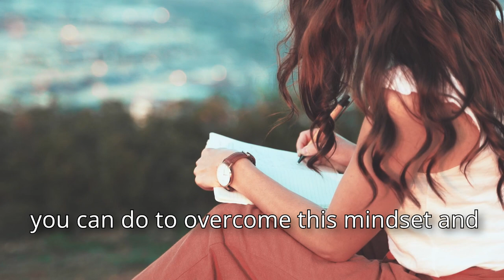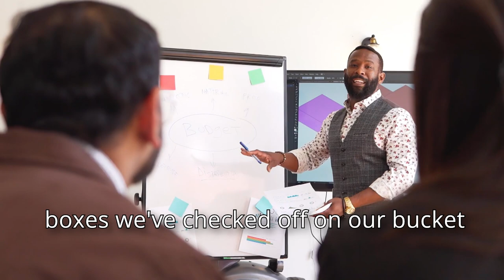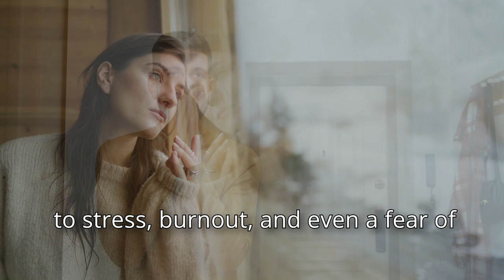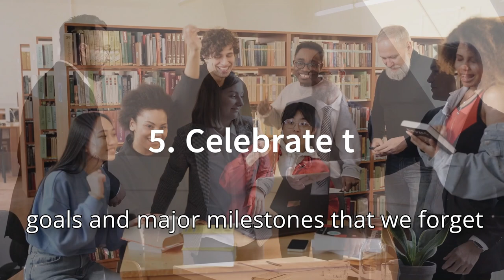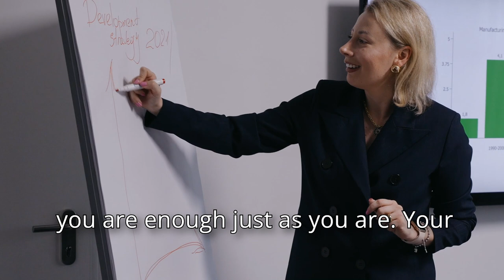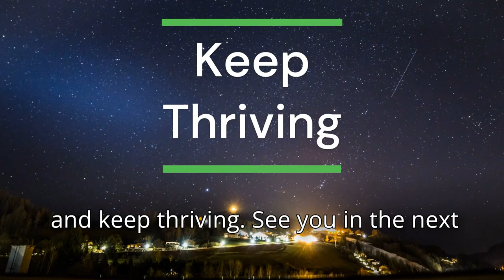Break Free from Achievement Pressure: 5 Steps to Redefine Success and Self-Worth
Do you often feel like your self-worth is defined by your latest success or failure?

 In this video, we tackle the common struggle of tying your value to achievements and explain why this mindset can hold you back from true happiness and fulfillment. It's time to break free from the constant pressure of accomplishment and embrace a healthier way of seeing yourself. 🌟

We’ll walk you through 5 powerful steps to help you redefine your self-worth, from practicing self-compassion to celebrating small wins along the way. You’ll discover how to stop chasing perfection, shift your focus from external validation to inner peace, and thrive on your own terms. Imperfection is not a weakness—it’s part of growth and progress.

If you're ready to stop letting achievements determine your value and start embracing your true worth, this video is for you. Learn how to cultivate self-acceptance, build inner confidence, and reclaim your self-worth today. ❤️

On Empower & Thrive, we provide actionable personal development and financial advice tailored specifically for young professionals. Whether you’re just starting out in your career or looking to improve your financial well-being, our tips on budgeting, saving, and investing will help you succeed. Watch now and start your journey toward financial freedom and self-empowerment!

Timestamps:
0:00 Introduction
00:36 Why We Tie Self-Worth to Achievements
01:25 1. Practice Self-Compassion
02:33 2. Focus on Who You Are, Not Just What You Do
03:20 3. Redefine Success
04:16 4. Embrace Imperfection
05:39 5. Celebrate the Small Wins
06:58 Final Thoughts: Believing in Yourself

self-worth, achievement pressure, self-compassion, redefine success, self-acceptance, personal growth, small wins, personal development for young professionals, financial advice, budgeting, saving, investing, career success